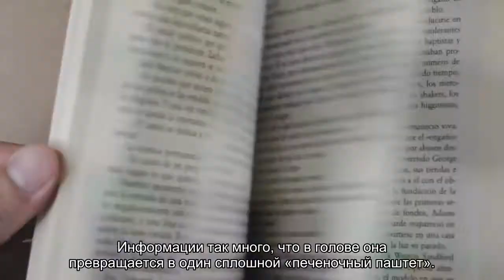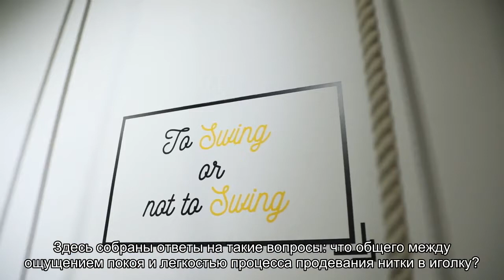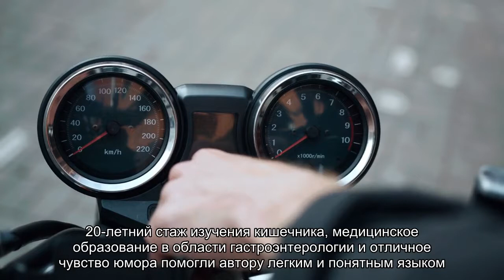Что у нас внутри: пять отличных книг о том, как устроен организм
Почему молчит печень, как укротить микрофлору, что общего между чувством покоя и вдеванием нитки в иголку?